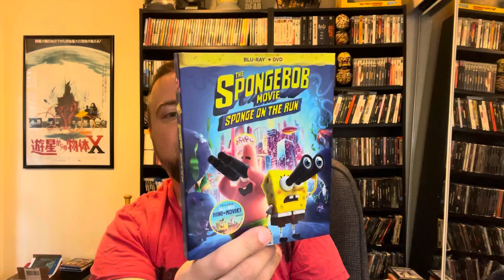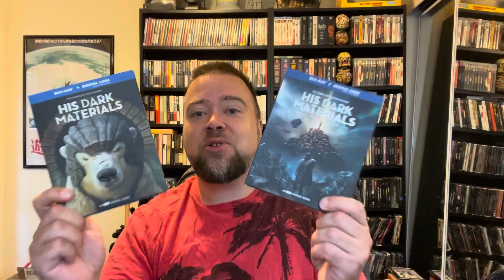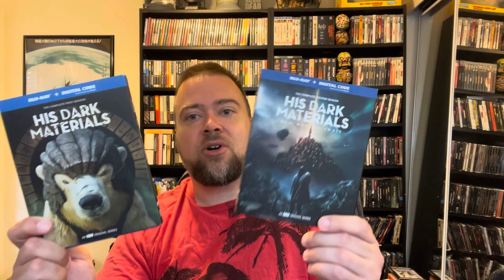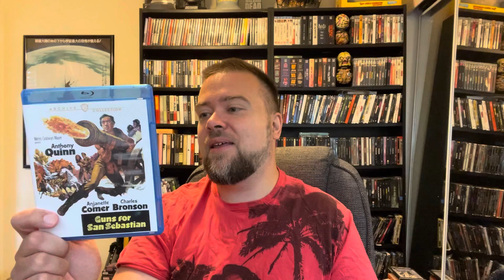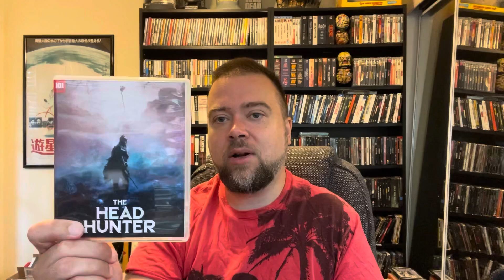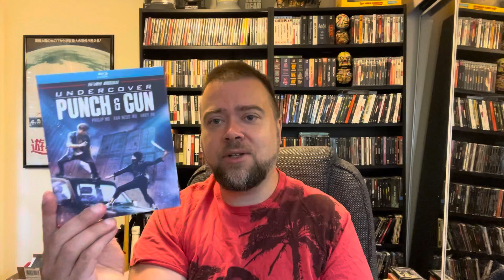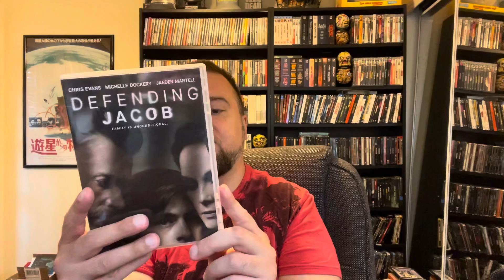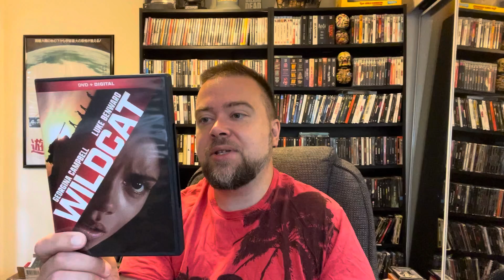Blu-Ray & DVD Collection Update 12 Pickups! ALL BLIND BUYS! Warner Archive, TV, Miniseries,Spongebob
Unboxing review
4K Ultra HD Blu-Ray DVD